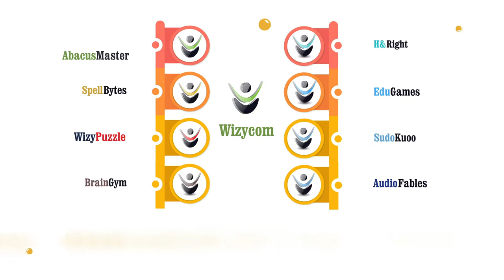Looking for Abacus Business | Franchise Highlights | Wizycom AbacusMaster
No other educational franchise combines extraordinary financial opportunity with the power to change the future of millions.

Why we're No.1:
(1) Reputed brandname for more than a decade.
(2) Interactive learning portal for all students.
(3) Not just Abacus, we provide other After-school learning modules.
(4) State of the art franchise administration portal.
(5) Centralised Management with 24/7 Support & Free Marketing Guidance
(6) No Royalty Fees
(7) Hybrid Training Mode(offline & online)
(8) Centralised online assessments and certification for students.
(9) Quality assured Kits shipped worldwide
(10) Participate in International Abacus Olympiad, the largest Abacus competition in the World.
(11) Teacher Training by experts.
(12) Unparalleled results for students.